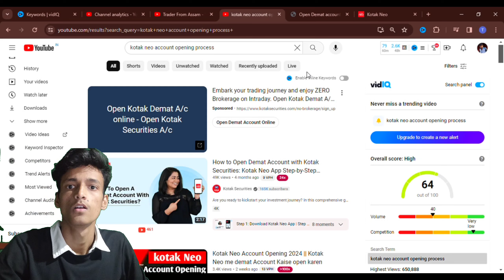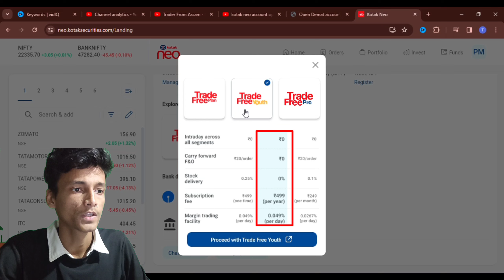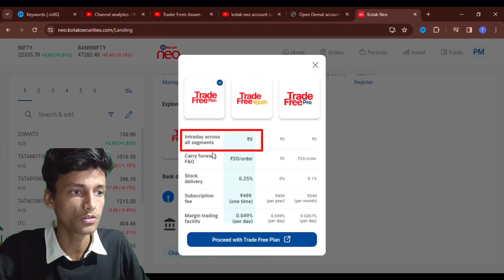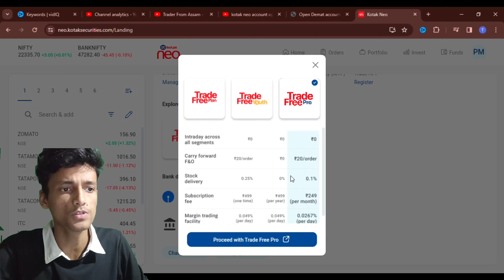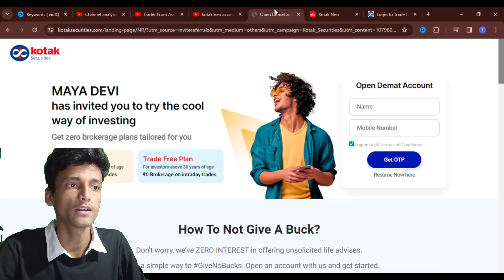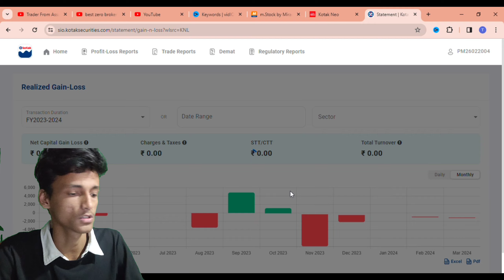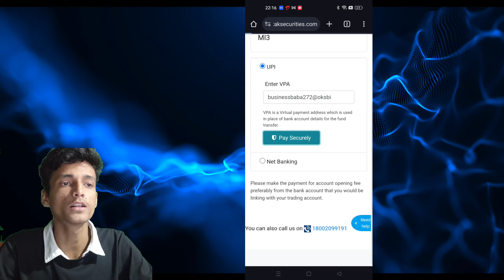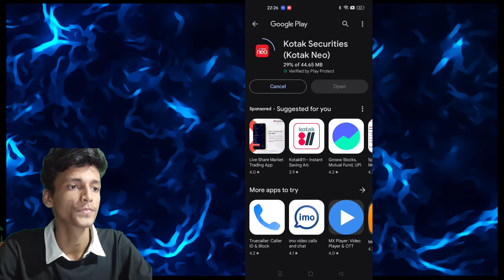Kotak Neo Account Opening Process 2024 | Best 0 brokerage plan | kotak neo me account kaise khole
in this video we discuss Kotak Neo Account Opening Process in 2024 or Best 0 brokerage plan for you also I give you my trading review with best 0 brokerage plans of kotak neo

Hello Traders, in this Video we learn the step by step process of Kotak Neo Account Opening with best zero brokerage plans or also background of this video show you my kotak neo brokerage charges on intraday stocks trading or option buying

If You are a intraday option buyer paying too much brokerage than this video is most valuable video on YouTube for you
in this Video I also show you how much brokerage I pay for more than 1,000 + trade orders

👉Create a Demat account from Our links no Extra charges You have to pay for using our links we get some small Comission and it helps us to provide you better content in future days

👉See You On a Next Video

🌟 Key Highlights:
Kotak Neo Account Opening Process 2024
Kotak Neo Account Opening 2024
kotak neo account opening full process
Kotak Neo Account Opening with best 0 brokerage plan
kotak neo account opening 299 trade free youth plan
kotak neo account opening 99 trade free plan

Time :
0:00 -intro
0:16 -Kotak neo best 0 brokerage plans
1:00 -Trade free youth plan Review
1:58 -Trade Free Pro Plan Review
2:22 -Trade free plan review
4:01 -kotak neo refer and earn Rewards
4:27 -Kotak Neo Account Opening Process 2024
7:50 -Outro